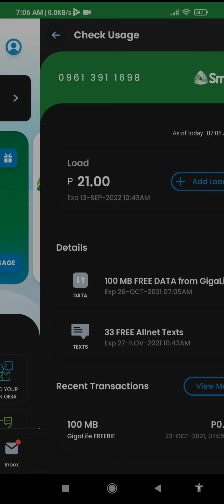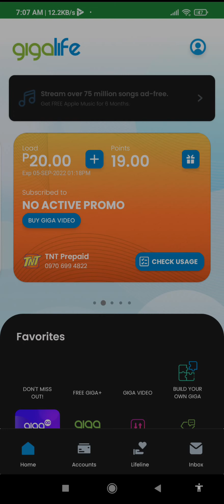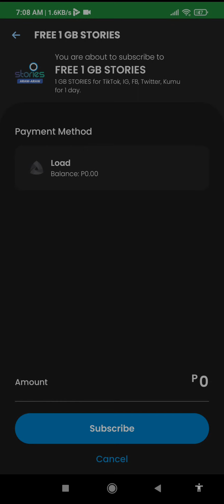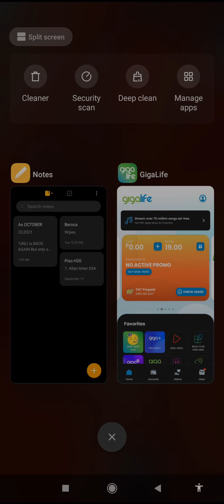UNLI GIGA SMART and TNT(2)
As OCTOBER 23,2021

"UNLI is BACK AGAIN But only selected SIMS"

1.OPEN GIGA APP
2.SIGNIN YOUR ACCOUNT
3. CHECK IF YOUR INCLUDED TO UNLI APPLICABLE SIMS.
4. HURRY IF UNLI IS ON YOUR SIM IT WILL DISAPPEAR AT ANY MOMENT.
5. ENJOY YOUR NONSTOP SURF,downloads and games...

Napansin nyu Diba Di LAHAT meron?
Kaya nga only selected SIMS. thank you